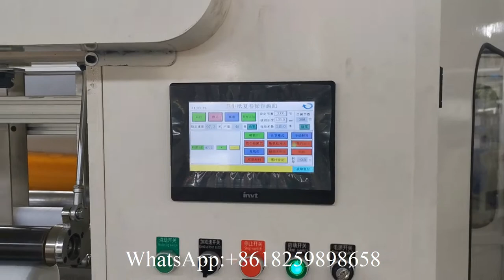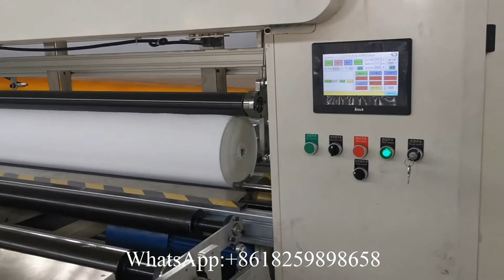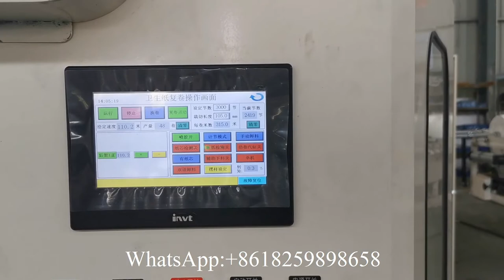Start paper manufacturing machine丨maxi roll paper making machine丨maxi roll tissue production line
XY TQ B 500 Start paper manufacturing machine丨maxi roll paper making machine丨maxi roll tissue production line